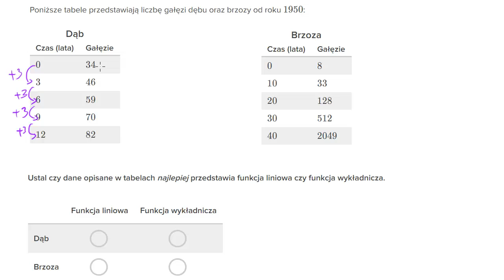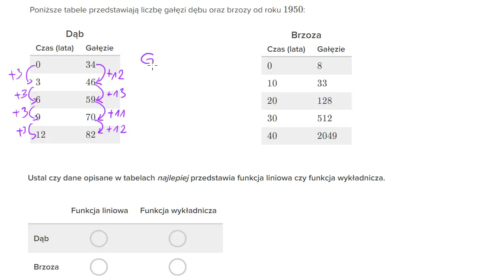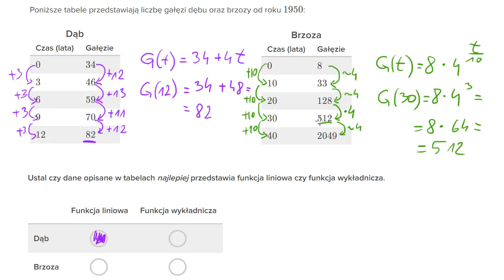Wzrost liniowy a wzrost wykładniczy: analiza danych